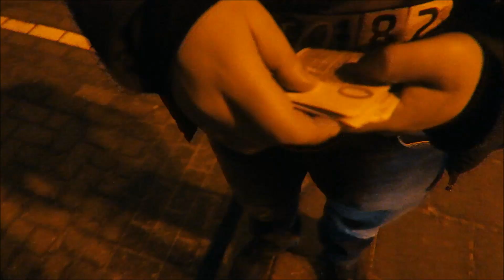HIJ SHOWT WEER MONEY!! - YOUSTOUB VLOG - #205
Waar haalt hij toch dat geld vandaan?!

YOUSTOUB POWWW!